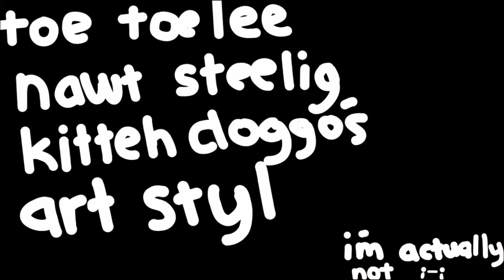| Kanye Meme - happy birthday to someone | ft.my friends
today is my birthday, woo.
so many people are doing this meme for birthdays for some reason, I didn't even think of that...

THe next SEASON OF SOUTHPARK isS ON my BIRTHSAYDYSDFYDFSYFDYRGIU (season 22)